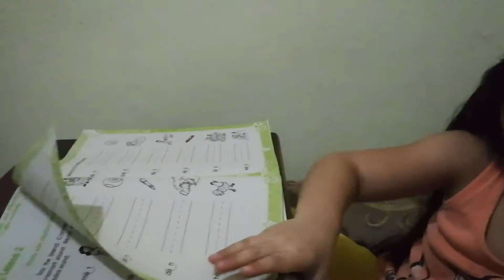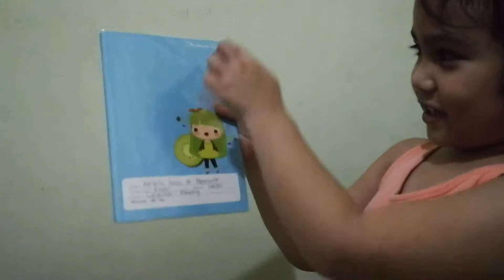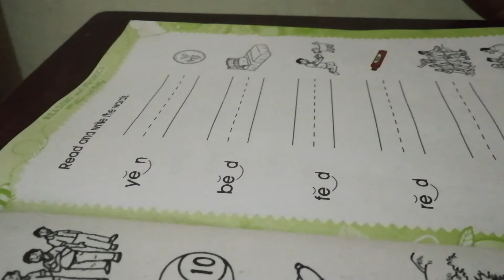After school study (Adriella Saab)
Practice reading by the 4 year old Adriella Saab